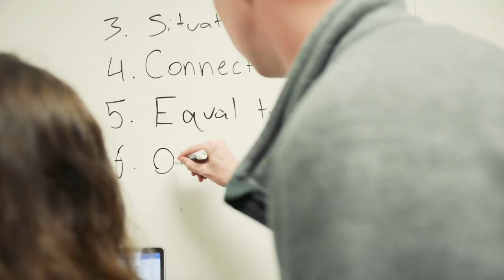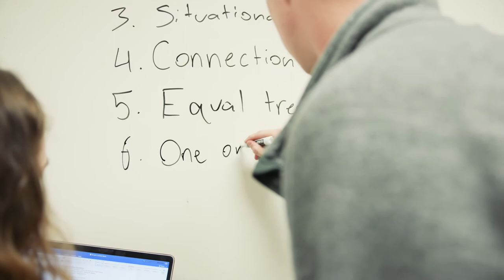Education: Program in a Minute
LCC Classroom in a Minute